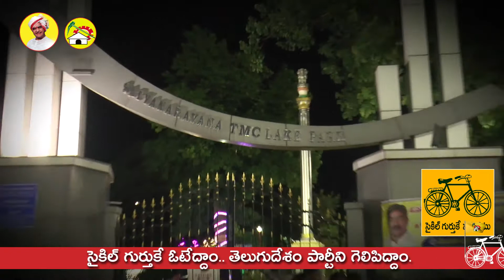Parks Development in Tenali By TDP MLA Alapati Rajendra Prasad | Socialpost Professional Services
Socialpost Professional Services is a digital platform which is exclusively dedicated to exclusive Political Professional Services for political leaders.

Socialpost Professional Services is the one-stop destination for all Exclusive Details about your favorite Politician across Telugu states.